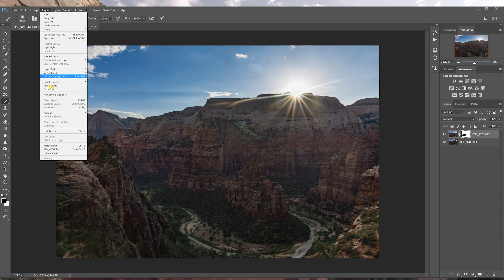How To Photograph the Sunset: Zion National Park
This is a tutorial on how to photograph the sunset when facing towards the sun. I explain 2 different phases of the sunset that is best for taking photos, how to create a sun star, and how to get rid of sun flare in post processing. Also we explore Zion National Park and do some wildlife photography.

My Gear:
Camera Body: Nikon D810
Tamron 24-70 Lens
Tamron 70-200 Lens
Manfrotto BeFree Carbon Fiber Travel Tripod
Lee Filter 82mm Landscape Kit
Wireless Trigger for Nikon D810
GoPro Hero 5 Black
GoPro Karma Grip